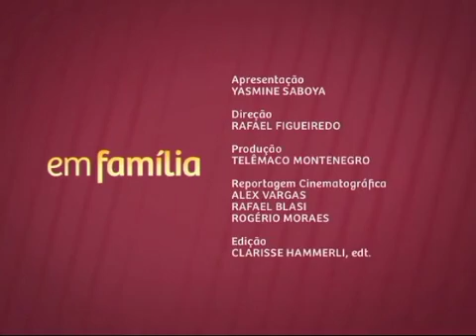Em Família - Famílias Carnavalescas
Em Família - Famílias Carnavalescas: esta edição do Em Família fala sobre Famílias Carnavalescas. Entre as estrelas que desfilam na passarela do samba encontramos famílias que se formaram e construiram uma tradição passada de geração em geração.

A apresentadora Yasmine Saboya conversa sobre o assunto com Tia Glorinha, presidente das baianas do GRES Salgueiro; Rachel Valença, jornalista e filósofa; e Mauro Quintaes, carnavalesco.

Comportamento familiar ou comportamento a partir das relações familiares. Este é o mote do Em Família, programa do Canal Saúde que abre espaço para ouvir vozes distintas sobre os temas de cada programa.